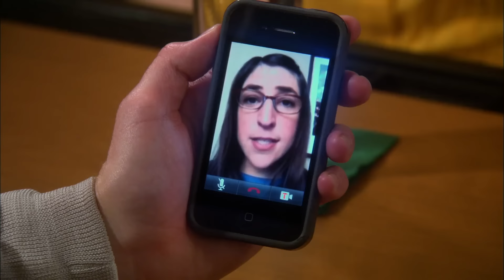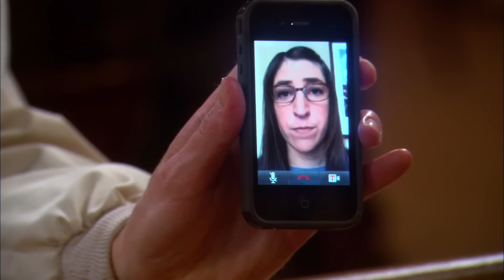Leonard Is the Leader of the Group | The Big Bang Theory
“I'm the whimsical elf that everyone looks to for a good time!”

Season 4 Episode 17: The Toast Derivation